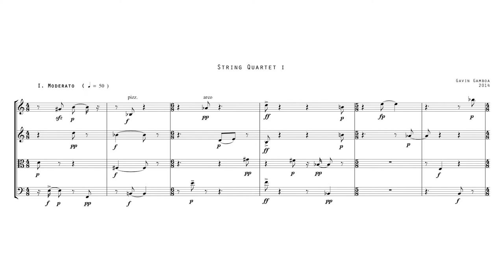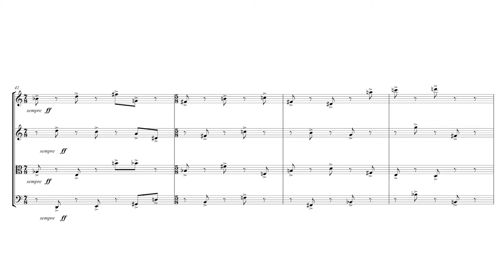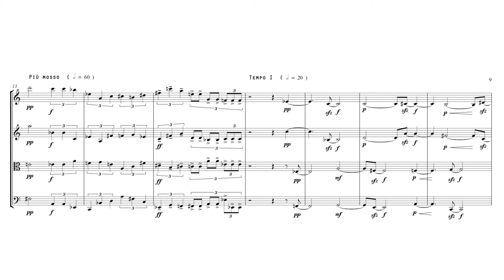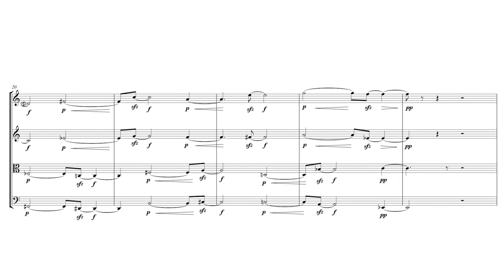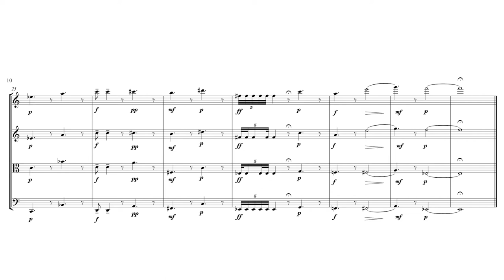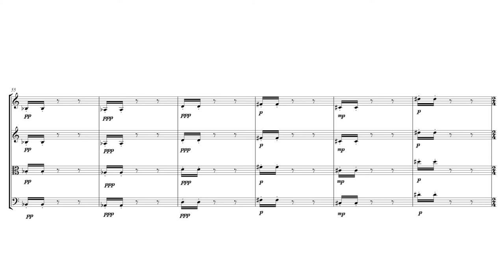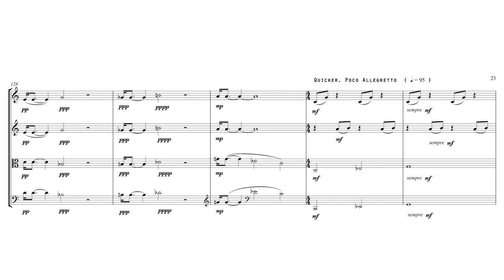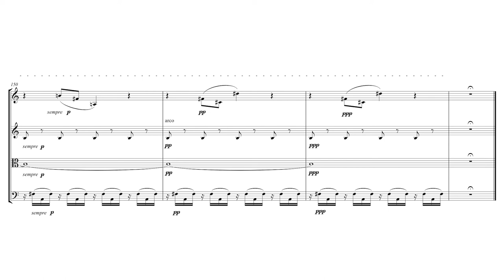Mapping The Rivers' Unconscious ⎮ String Quartet I (2014)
Composer: Gavin Gamboa
Title: Mapping The Rivers' Unconscious ⎮ String Quartet I
Release Date: 2016 April 22
Catalog #: GC051
Platforms: bandcamp

I. Moderato 0:00
II. Lento 3:09
III. Sostenuto 6:19

The water flowing through rivers and streams is the lifeblood of humanity. Yet the damage being done to waterways far outstrips any protection of them that is taking place. This piece is about tracing the well-being of watercourses. It asks us to contemplate our connection to them. It asks … Does the river dream ?

Violin I: Zlata Grekov
Violin II: Mario de Leon
Viola: Dan Oguri
Cello: Garik Terzian

Produced and Engineered by
Ali Helnwein

Sunset Sound
Los Angeles, California, United States
2014 May 19